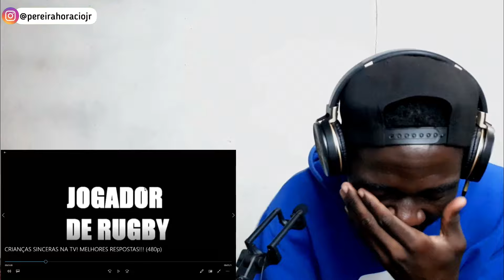Crianças Brasileiras Com QI Acima de 100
VÍDEO ORIGINAL

Não se esqueça de se inscrever e deixar o teu like. Deus abençoe você